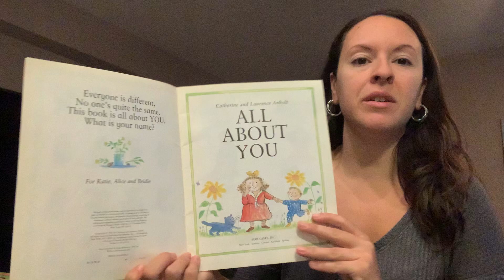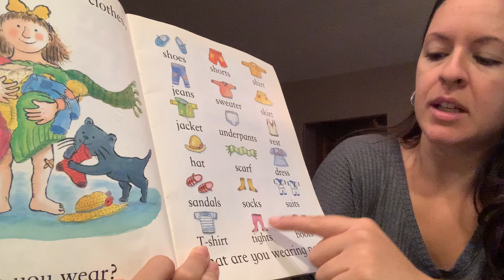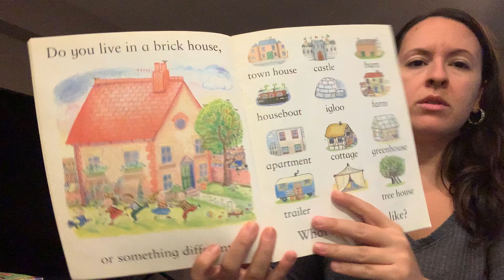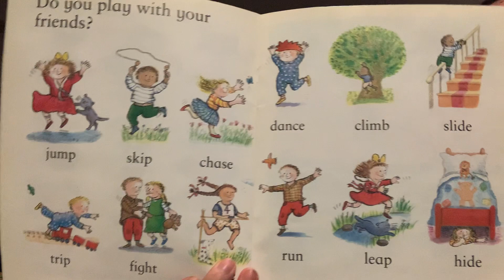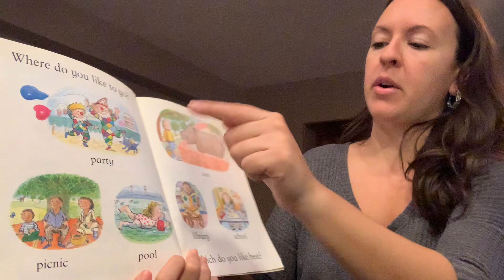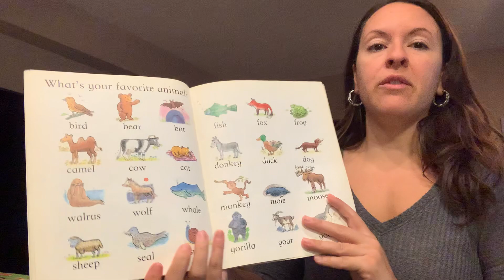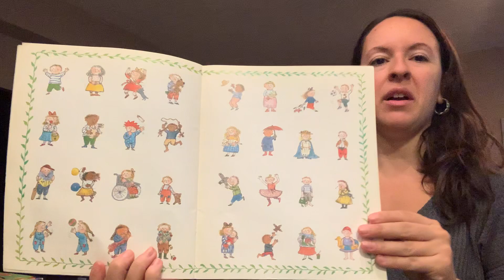11/4 All About You